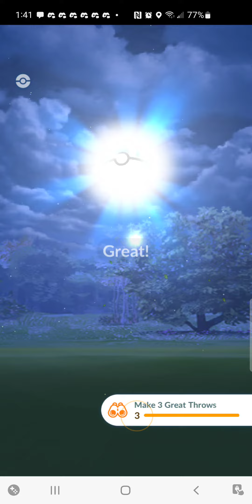August 13, 2023